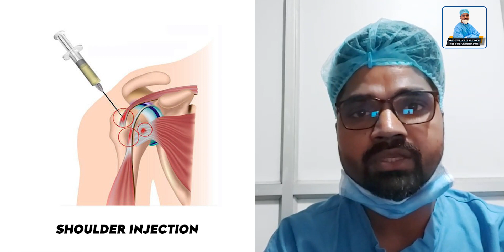शोल्डर कंधे में इंजेक्शन क्यों लगाया जाता है ?| Shoulder Injection | पूरी जानकारी और सावधानी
कंधे में दर्द का घरेलू उपचार
कंधे में दर्द का कारण
kandhe me dard ke karan
कंधे में दर्द
कंधे में दर्द की दवा
kandhe me jhanjhanahat
kandhe me chipkali girna
kandhe me til hona
kandhe me dard hone ka karan

What type of injections are given for shoulder pain?
Is injection in shoulder painful?
How long does it take for shoulder injection to work?
How long does a shoulder steroid injection last?
How painful is steroid injection in shoulder?
Where is the most painful place to get a cortisone shot?

Lateral shoulder injection